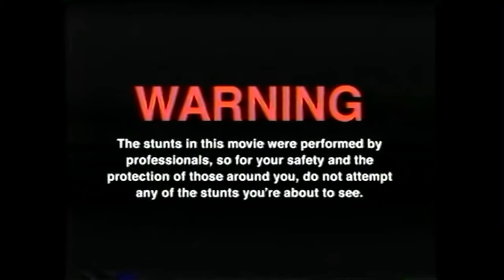Wir testen die BOOTS MAß aka BOOST MAß !!! (feat Hannes)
GUMMA !!!